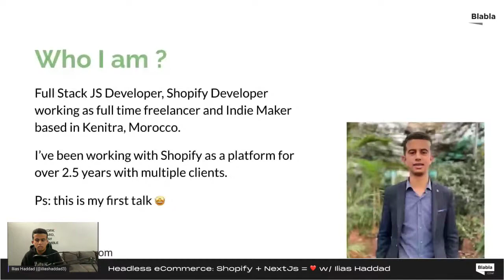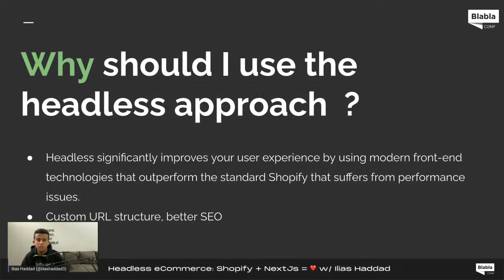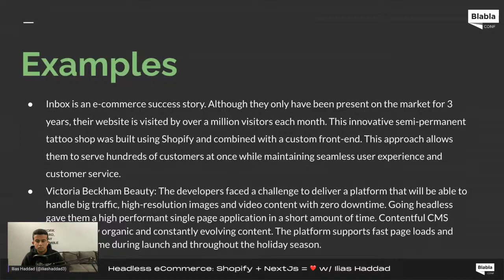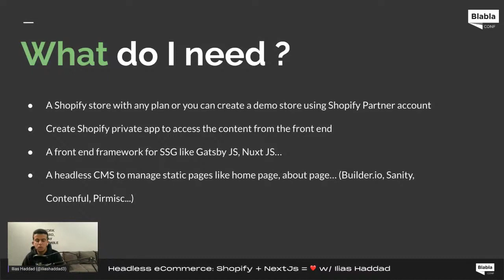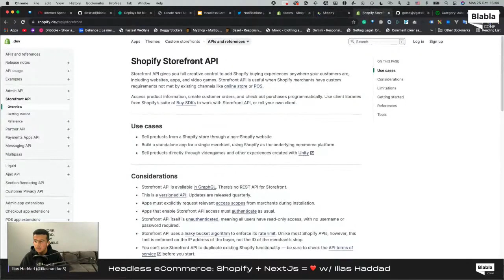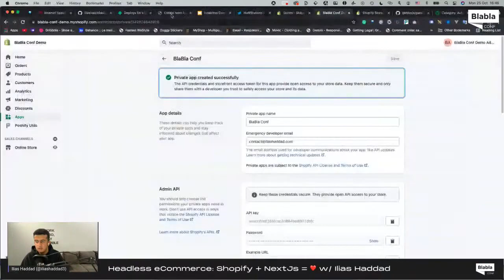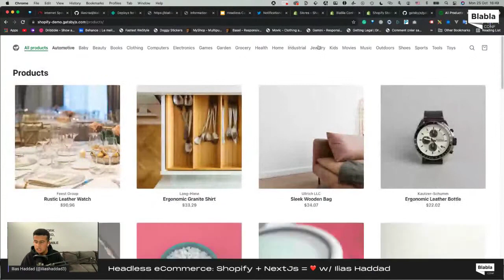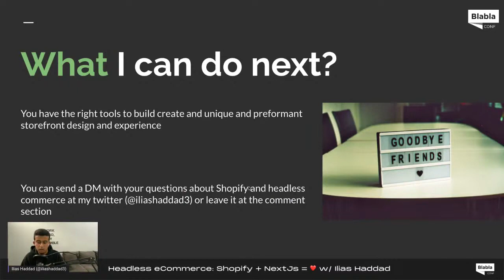Headless eCommerce: Shopify + NextJs = ❤️ with Ilias Haddad | BlaBlaConf 2021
Headless eCommerce: Shopify + NextJs = ❤️ with Ilias Haddad

I'll be covering these topics:

* What is a headless CMS?
* Pros and Cons of using headless system?
* How you can do it using Gatsby JS ?

Community projects :

GeeksBlaBla is a community initiative, to discuss, highlight and share the latest IT topics in Moroccan Darija.

List of awesome Moroccan things for developers. Communities, Events, Blogs, Podcasts, Youtube Channels, Open Source Projects, Books and more

In November 2020, 2287 developers from Morocco 🇲🇦 told us about their jobs satisfaction, salaries, and community contribution, how they learn and level up, which tools they’re using, and what they want to learn next.